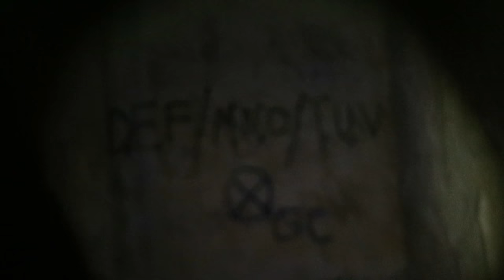Lost Places - Das kleine Wasserwerk - Vom Militär genutzt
An einem Berg, mitten im Wald versteckt steht dieses winzige Gebäude.
Die Tür steht offen und man schaut nur in ein Treppenhaus.
Von diesem führen zwei Treppen in die Unterirdischen Tanks wo das Wasser gelagert wurde.

Gebaut im Jahr 1895 für eine Glasfabrik und später als Wasserspeicher für eine U Verlagerte Kohlen Hydrationsanlage umgenutzt.

Dieser Ort ist zwar nicht sonderlich groß jedoch sehr Interessant.

Lass eine Bewertung, ein Kommentar und ein Abo da.😉